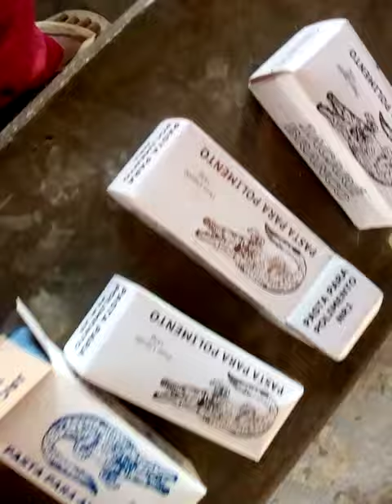Chegou meu kit de polimento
Fas ecommerce